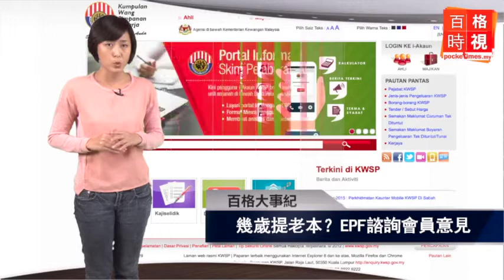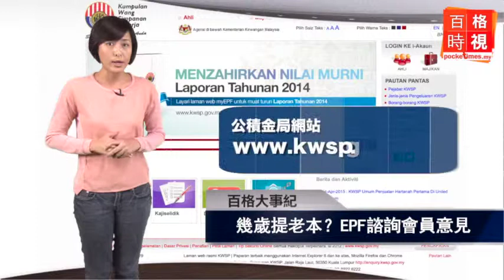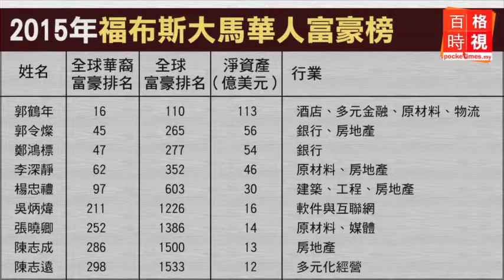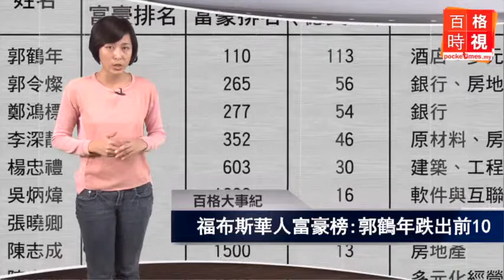總警長：哥哥若觸法會秉公處理 20150420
媒體揭露昨天帶領居民到教堂前抗議的領袖，竟是全國總警長卡立阿布巴卡的親哥哥。針對這，卡立表示會秉公處理。另外，大馬首富郭鶴年在剛出爐的《福布斯》2015華人富豪榜中從去年的第10，跌至.